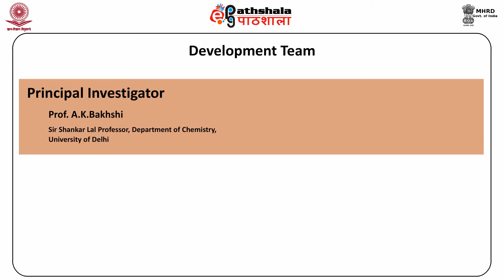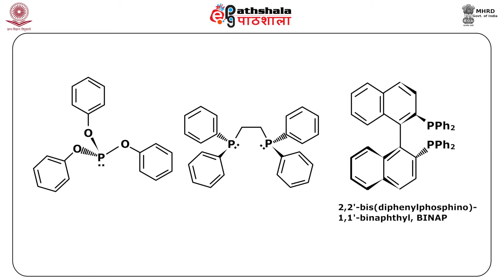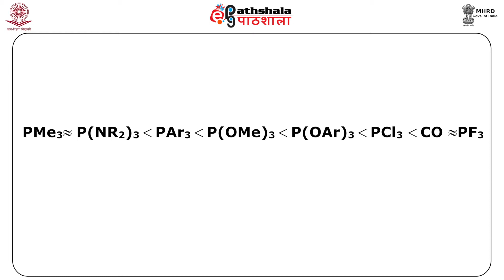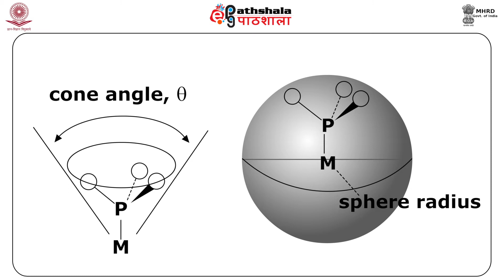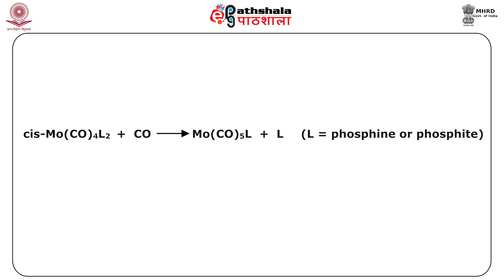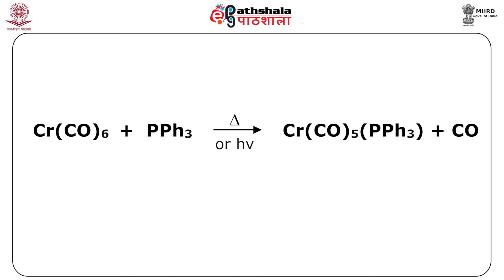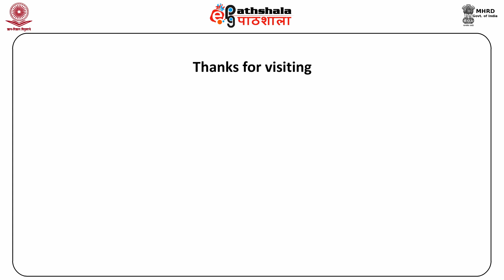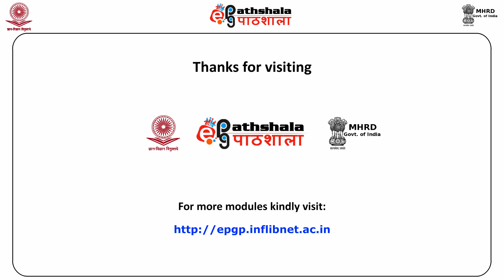The characteristics of tertiary phosphines as ligand and preparation of their complexes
Paper: Inorganic Chemistry-Iii (Metal Πcomplexes And Metal Clusters)
Module: The characteristics of tertiary phosphines as ligand and preparation of their complexes